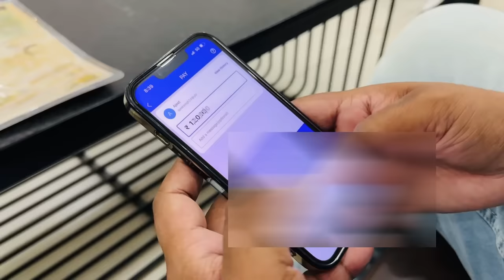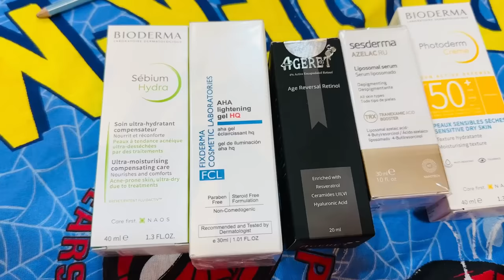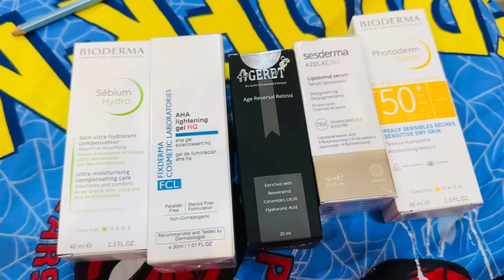😱Secret Behind The Glowing Skin Of Stars & Actresess OMG! I did Laser Skin Treatment Bindass Kavya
Bade bade Reels Stars, Actresess & Celebrities konsi Skin treatment karte hai jo unki skin itni Bright and Glowing Dikhai Deti hai
I did Laser Skin Treatment today